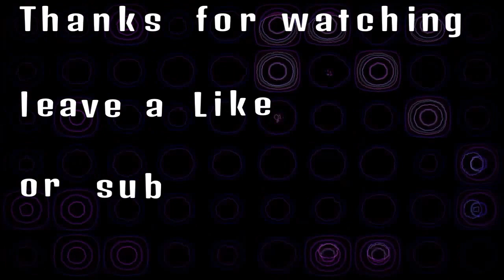Gta 5 Time Trail "Maze Bank Arena" -01:09.671 #12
Gamers Tuning